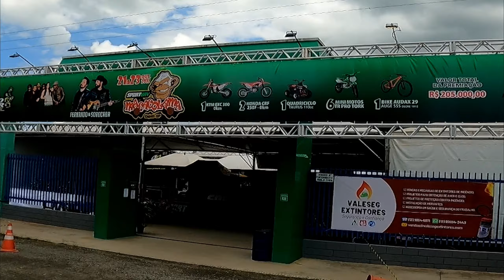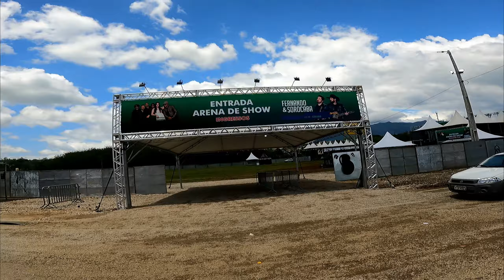Macaco Lama Sport Bay - 2º Cat / 5º Geral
MAIOR ENCONTRO DE TRILHEIROS DO ESTADO DE SP.